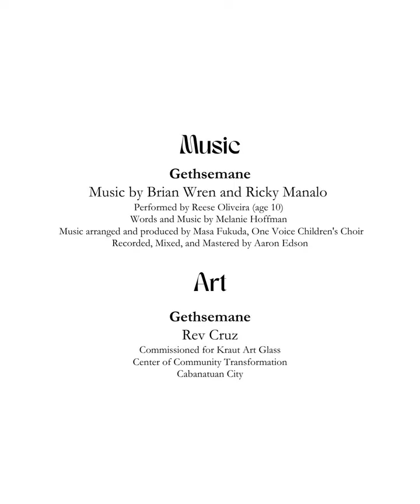"Gethsemane" (Art Process/Timelapse)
Art process/timelapse video of "Gethsemane", stained glass design for one of the facade windows of The Center of Community Transformation in Cabanatuan City.

Gethsemane
performed by Reese Oliveira (age 10)

Music arranged and produced by Masa Fukuda, One Voice Children's Choir